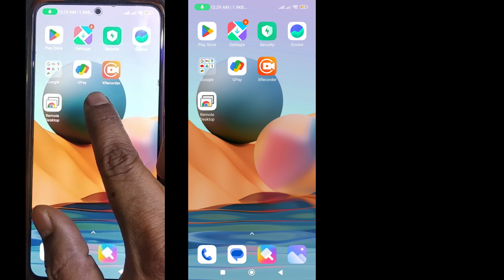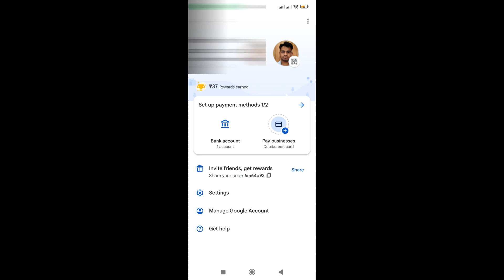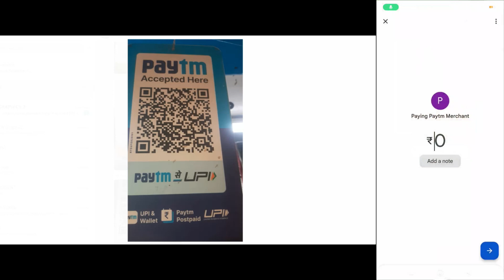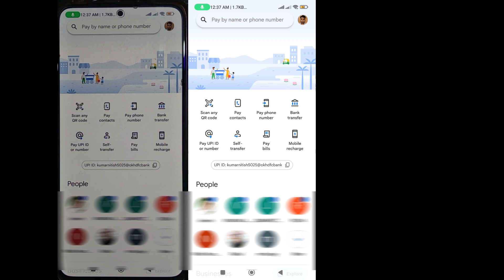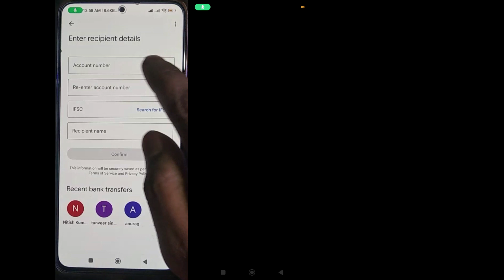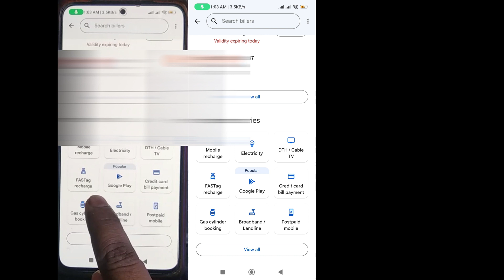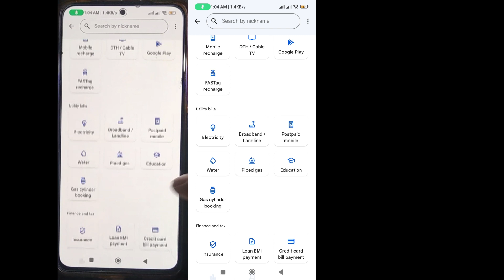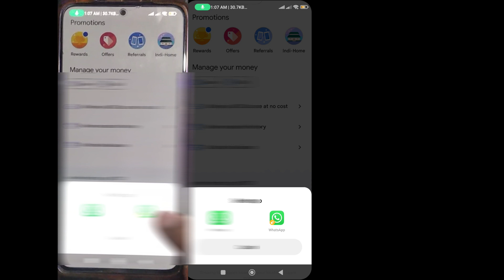How To Use Google Pay For Beginners | Google Pay Add Bank Account | How To Use Google Pay In Hindi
How to Use Google Pay Step by Step in Hindi
Google pay Download: I’m inviting you to use Google Pay, a simple and secure payments app by Google. Here’s my code (6m64a93)- just enter it before your first transaction. On your first payment, you will get a cashback of ₹21.

Tez is now called Google Pay : Google Pay is the fast, simple way to pay online, in stores and more. Book a trip, grab a meal, see a show, and enjoy new experiences – all without your wallet. Getting started

Send money to friends, pay bills and buy online, recharge your phone, or pay at the nearby café with Google Pay, Google's digital payment app.

Use Google Pay for All Your Payment Needs

+ Pay and receive money straight from your bank account
Google Pay works with your existing bank account*, which means your money is safe with your bank. There's no need to worry about reloading wallets and you don't need to do additional KYC.

Using NPCI's (National Payments Corporation of India) BHIM Unified Payments Interface (BHIM UPI), money transfers are simple & secure with Google Pay. You must have an Indian bank account with a phone number linked to it to use this version of Google Pay.

*Google Pay works with all banks in India that support BHIM UPI.

+ Pay anyone. Even those without Google Pay
Starting a payment is as simple as starting a new conversation with someone in your Google Pay contacts or by entering anyone's UPI ID or bank details.

+ Conveniently pay bills
Pay for electricity, gas, water, DTH, mobile, and more. You only need to link your biller accounts once to pay your bill with just a few taps. Google Pay works with billers across the country.

+ Pay online with Google Pay
Google Pay - anywhere BHIM UPI is accepted. When you checkout, look for the Google Pay logo or use your Google Pay UPI ID.

+ Multiple layers of security from your bank, UPI, and Google
Google Pay protects your money with a world-class security system that helps detect fraud and prevent hacking. Each transaction is secured with your UPI PIN, and you can safeguard your account with a device lock method such as your fingerprint. If you ever need it, our help center, phone, and chat support are available all day, every day.

+ Transfer money to anyone nearby
Use Tez Mode to send money securely to people nearby without sharing private details like your phone number.

+ Get rewarded
Get Google Pay Scratch Cards (TM) in the app and be eligible to win up to ₹1,000 with each eligible transaction. If you win, your rewards go straight into your bank account.

+ Paying in shops is easier than ever!
The chaiwala nearby, neighbourhood kirana, and even your favorite salon can now accept payments on the spot with Tez Mode, all while keeping your personal and bank details private.

what is google pay,google pay,google wallet
google pay क्या है
how do i send money through google pay
google tez app se paise kaise kamaye
google pay se paise transfer kaise kare
google pay me account kaise banay
how to transfer money using google pay in hindi
google pay in hindi,google pay use in hindi
google pay tez in hindi,ishan monitor,